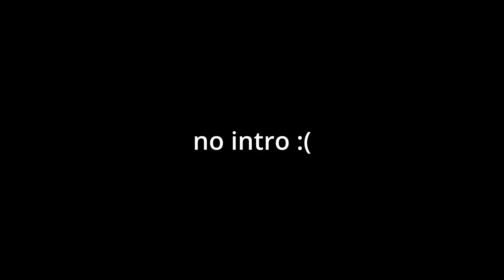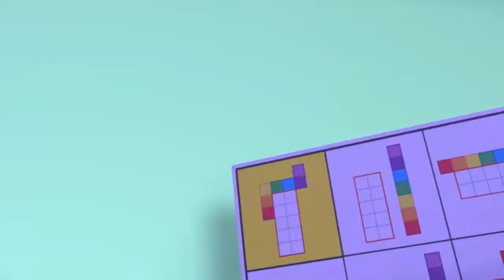Numberblocks YTP: Highest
do I even have to say it?

Geometry Dash: M1H1Official
Playstation Network: m1h1yt